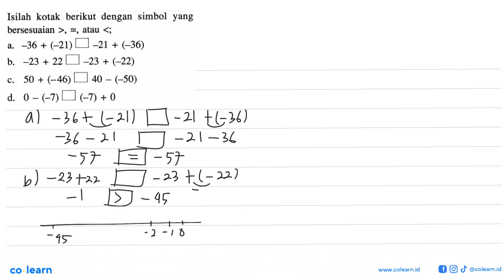Isilah kotak berikut dengan simbol yang bersesuaian atau &gt;, &lt; , =, a. -36 + (-21) 21 + (-36...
Isilah kotak berikut dengan simbol yang bersesuaian atau &gt;, &lt; , =, a. -36 + (-21) 21 + (-36) b. -23 + 22 - 23 + (-22) c. 50 + (-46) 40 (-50) d. 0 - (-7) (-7) + 0

Topik atau Materi: Penjumlahan Bilangan Bulat dan SIfat-sifatnya - BILANGAN BULAT DAN PECAHAN - BILANGAN - Matematika Kelas 7 SMP - K-13 revisi

Sumber Soal: Jelajah Matematika kelas 7, K-13 revisi, VDJ 2019 , Yudhistira

00:00 : Bedah Soal
01:00 : Konsep, rumus dan pengertian Penjumlahan Bilangan Bulat dan SIfat-sifatnya
01:18 : Langkah penyelesaian soal
02:33 : Jawaban akhir
03:03 : Penutup